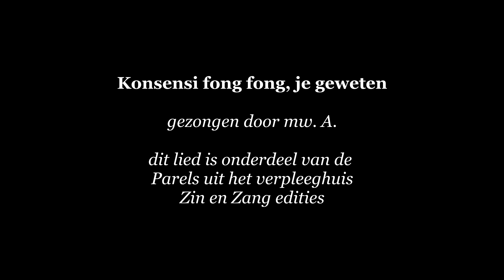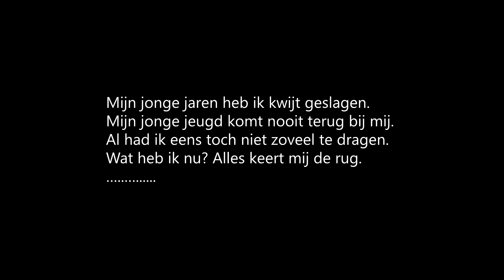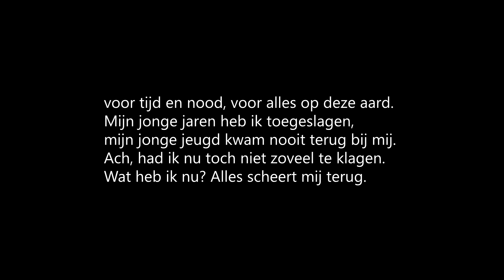Konsensi fong fong, je geweten. Parels uit het verpleeghuis. Zin en Zang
Dit lied is onderdeel van de Parels uit het verpleeghuis van Zin en Zang. Muziek met en voor mensen met (onder andere) dementie.

Over het lied: Ook van dit lied hebben we het origineel niet kunnen achterhalen. Het is misschien gezongen door Max Nijman, die vele Surinaamse liederen zong en overal optrad in Suriname en Nederland. Deze dame kent eindeloos veel liederen van het begin tot het einde. Ze wilde vroeger heel graag zangeres worden, maar dat mocht niet van haar
vader. Die wilde dat ze een beroep waarbij ze financiële zekerheid zou hebben zou leren. Ach, ze had er zoveel verdriet van, maar tegen je vader in gaan? Nee, dat durfde ze niet. Hij was streng en ze wist ook dat hij het beste voor haar wilde.

U hoort bewoners van de verpleeghuizen Eben Haëzer, Berkenstede, de Oude Raai, Anton de Kom, de Diem, Beth Shalom en voormalig Gaasperdam, de Buitenhof en Kraaipan, te Amsterdam. Al zingend ervaren bewoners met dementie hun waardigheid, culturele geschiedenis, muzikale identiteit en saamhorigheid, bij zichzelf en elkaar.
Zin en Zang hoopt op deze manier bij te dragen aan het in stand houden van de mondelinge geschiedenis die anders misschien verloren zou gaan. We hopen dat door het delen ervan, nog meer nieuwe herinneringen worden opgeroepen en het wederzijds contact wordt verdiept. Wanneer bewoners zingen, nemen we de liederen altijd met hun toestemming op. We bedanken de vrijwilligers en medewerkers die aan de Parel edities meewerken.
Van alle Zin en Zang edities die we maken, ontroeren de Parel edities ons het meest. In hun stemmen klinken de vorige generaties mee en zij geven die geschiedenis weer door aan de volgende generaties. Veel van de bewoners die u hoort zingen, voordragen of muziek maken zijn inmiddels overleden, maar hun muzikale erfenis blijft.

En waarbij gebruik gemaakt kan worden van:
- een liedbundel;